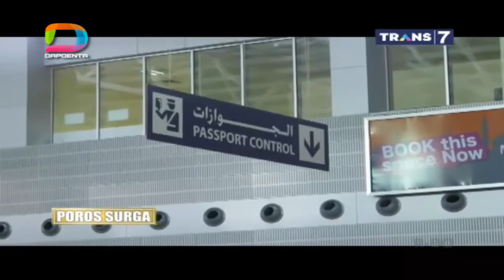ᴴᴰ Khazanah Poros Surga - Buah Kesabaran, Keniscayaan dari Allah SWT (17 Mei 2015)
Khazanah Poros Surga episode "Buah Kesabaran, Keniscayaan dari Allah SWT" tayang pada 17 Mei 2015